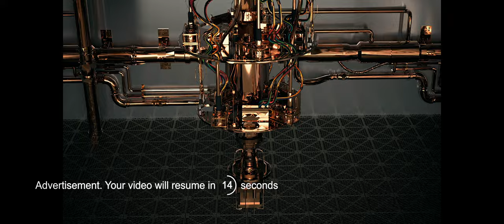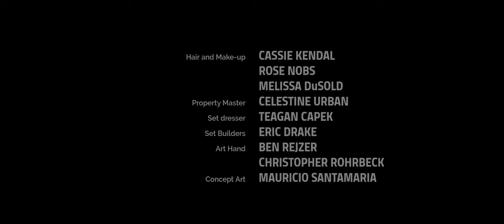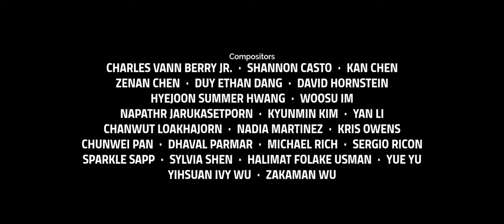Mass Teleportation Authority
A corporate scientist is racked with guilt over the disappearance of her friend during the first Human Teleportation experiment. Will she defy her superiors and risk her own life to bring him home?

Written and Directed by Geoff Smeltzer
Dp: John Klein

Starring:
Samantha Beringer
Meka Butler
Danny Glen
Mitch Brinkman